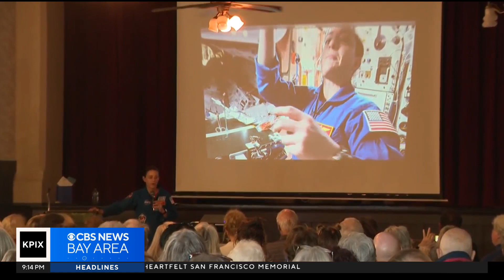Inspiring North Bay astronaut brings space stories back to her hometown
As the first Native American in space, Nicole Mann told a crowd in her hometown of Petaluma she wants to inspire others to take the small steps that lead to giant leaps. Betty Yu reports. (10-5-23)